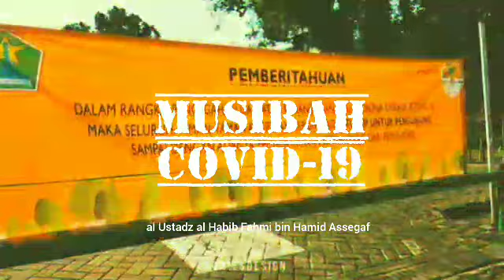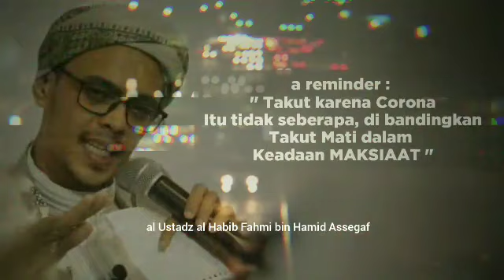Musibah COVID-19 | Ustadz Fahmi Assegaf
Semoga bermanfaat.